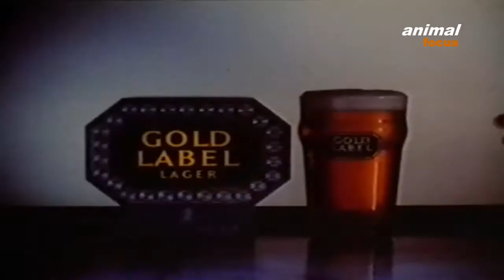Gold Label Lager - Oi you're nickin my beer - Tarantula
Oi you're nickin my beer - Tarantula

Animal Studies provides students of marketing and media studies with an online resource and discussion forum for all matters relating to Pet and Animal Advertising - past and present.